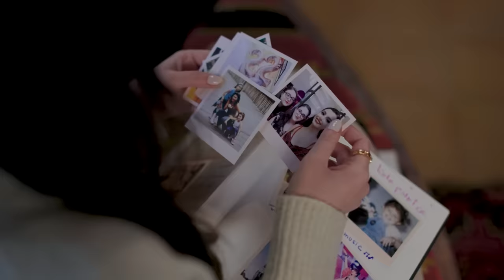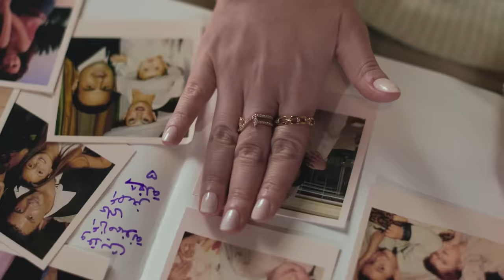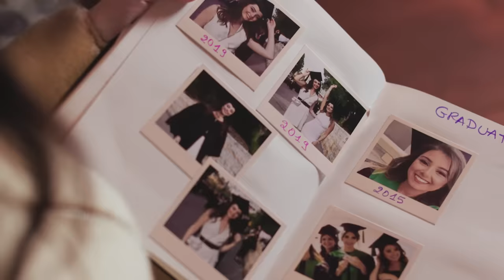Maritta Hallani - Yawmiyat | ماريتا الحلاني - يوميات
يوميات

يوميات بكتبا عن اشيا حبيتا
عن احلام حلمتا، عن اسرار خبيتا
عن اول حب مرق وبعدو بخيالي
وعن رفقة كتير اشتقتلن ما تركوا بالي
وعن ناس كتير بحبن وما بعبر بكلام
بس يومية بكتبلن، بغمض عيني وبنام

على ورق كتبت قديش بحبن لأهلي
وقديش انا ممنونة على اصغر شغلة
وستي يلي بتعنيلي وما كنت قلا
هلق صارت بالسما بيتا ومحلا
كلو مكتوب بقلم قصصي يلي بخبيا
وما حدا عندو علم غيرك يا ورقة فيا